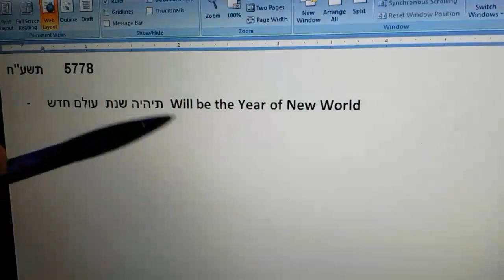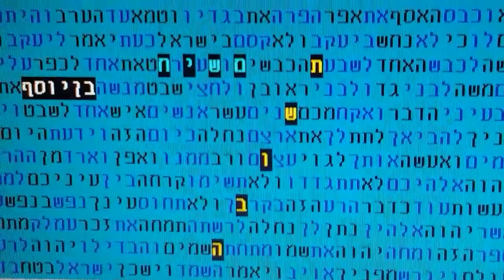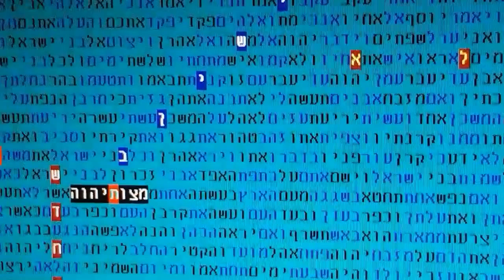משיח עולם חדש תשובה תשע"ח בקודים בתורה גלזרסון